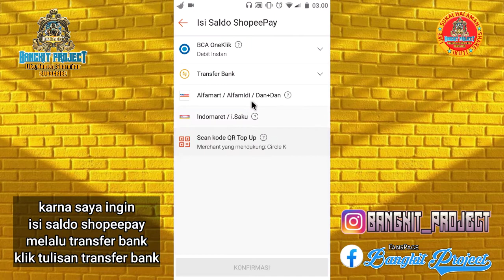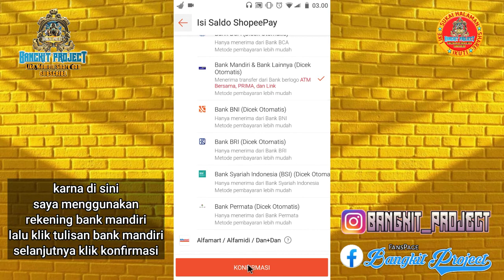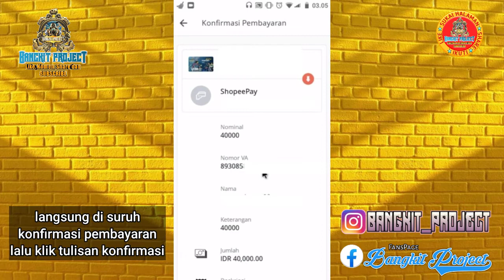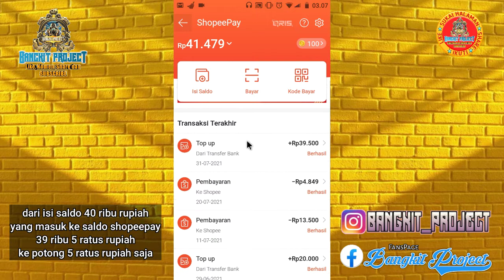CARA ISI SALDO SHOPEEPAY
▶️Dan ini yang di bawahnya▶️

Terimakasih